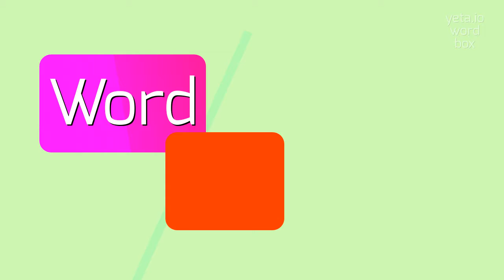How to say "unconciliating"! (High Quality Voices)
Watch in this video how to say and pronounce "unconciliating"!